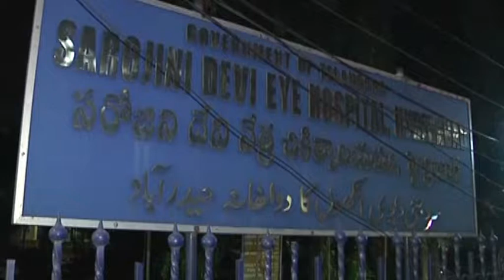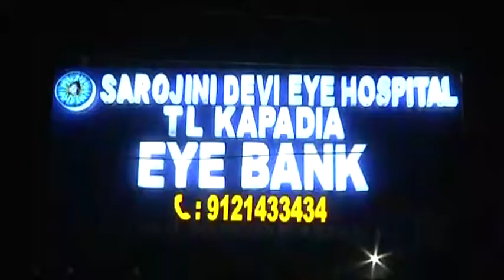Diwali celebrations leave 50 injured in Hyderabad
The diwali fervour is synonymous with bursting crackers for many and this has left 50 people injured in Hyderabad and outskirts, an official said on Thursday.